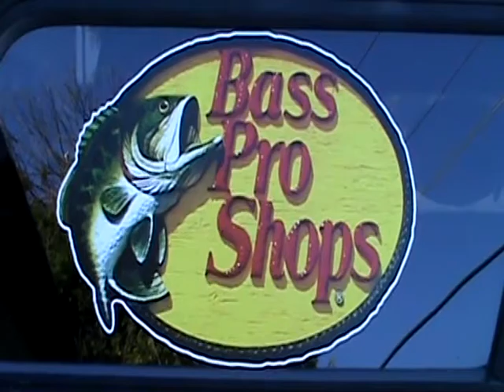July 4, 2016 AM Channel Cat Trip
See how our clients caught 20+ Channel Cats using the Team Catfish Sudden Impact.